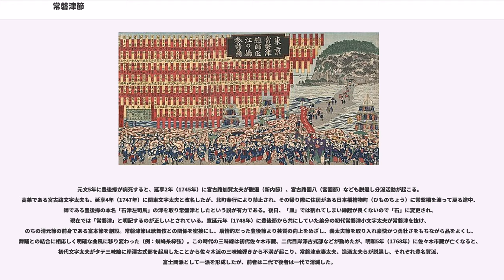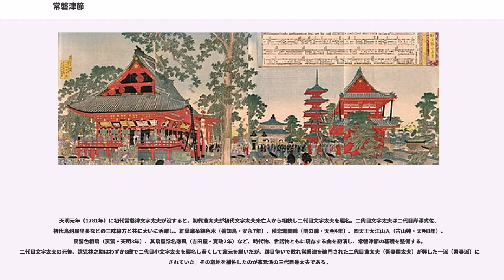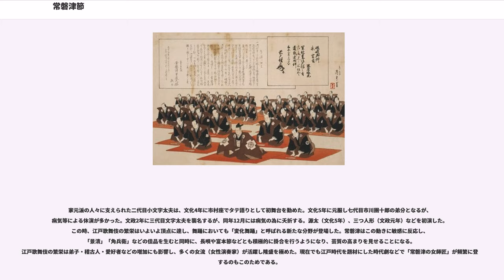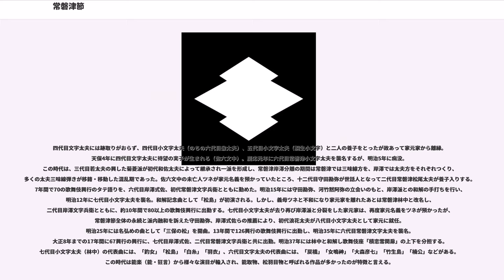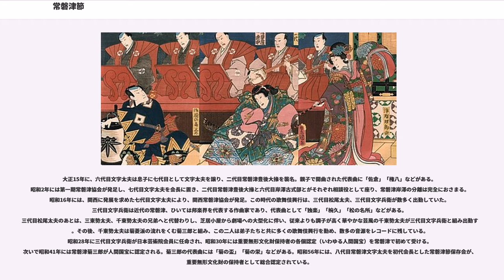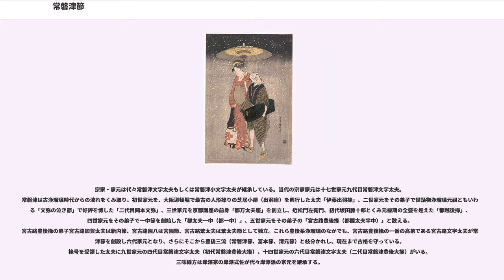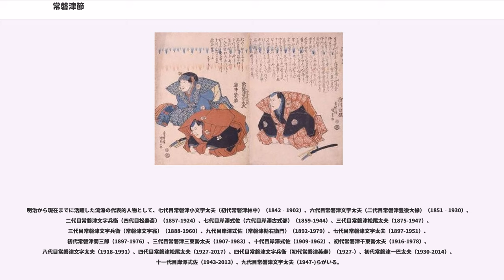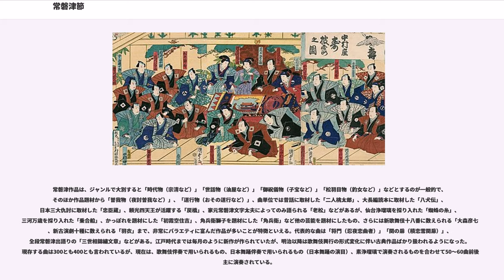常磐津節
常磐津節（ときわづぶし）は、三味線音楽の一種。浄瑠璃を語る太夫と、三味線弾きで構成される。流派として常磐津と呼称される場合と、伝統芸能の１ジャンルとして常磐津（常磐津節）と呼称される場合があるが、一般的には同義として用いられている。また、芸能としての常磐津節は重要無形文化財に指定されている。

初代常磐津文字太夫（1709年-1781年）が、延享4年 (1747年) に、師匠であり養父の宮古路豊後掾と共に語った豊後節より創設した語り物の浄瑠璃の一つで、全盛期を迎えていた江戸歌舞伎とともに発展した。語りと歌との均衡が取れ、整然とまとめられた「オトシ」と呼ばれる独自の旋律技法を持ち、この特徴から常磐津節は劇付随音楽として歌舞伎など舞踊劇になくてはならない音曲といわれている。また、その劇性の高さから江戸時代の歌舞伎芝居では、一番目狂言（時代物）のクライマックスである大詰め（忍夜恋曲者・将門）、二番目狂言（世話物）のクライマックスである大切り（積恋雪関扉・関の扉）の所作浄瑠璃（切狂言・切浄瑠璃）を演奏することが多かった。

三味線方は、中棹の紅木三味線と象牙の撥（ばち）を用い、太夫の語りに合わせた絶妙な間合いで相方をつとめる。創流当初は佐々木市蔵などの佐々木姓、鳥羽屋里長などの鳥羽姓が見受けられるが、江戸時代を通して明治期に至るまで岸澤式佐を家元とする岸澤派が主流となる（現在は常磐津姓の三味線弾きが多数を占める）。また、歌舞伎出語りの時には、柿色の肩衣（かたぎぬ）、太夫は蛸足（たこあし）と呼ばれる独自の見台を用いるのが特色である。

太夫3人・三味線2人（二挺三枚）が江戸時代の床（常磐津出語りの出演メンバー）であったが、現在は劇場の大型化に伴い、太夫4人・三味線3人の床（三挺四枚）となっており、基本的に舞台下手（しもて）に位置することが多い。舞台下手は、妖怪・亡霊・動物の精・妖術使いなどキワモノの役どころが登場する「スッポン」、歌舞伎役者が演技の大きな見せ場に出たり引っ込んだりする「花道」、それに花道を通る際に一度立ち止まり、何らかの仕草や見得の所作をする「七三（しちさん）」に近く、客席から見ると演奏方では最も目に留まる場所になっている。

現在では歌舞伎伴奏のほか、日本舞踊の伴奏、素浄瑠璃（舞踊を伴わない太夫と三味線のみでの演奏）の演奏会などで頻繁に演奏されている。また、素浄瑠璃作品には、歌舞伎役者のセリフ（科白、常磐津では台詞）を豊富に含んでいるものが多く、あまたある三味線音楽の中でもセリフの充実さが群を抜いているため、歌舞伎役者や日本舞踊家が口跡（こうせき）向上として常磐津を嗜むことが多い。この特色上、常磐津は江戸時代から現代にいたるまで、実演鑑賞のみならず習い事としても人気が高い。

流派の定紋は角木瓜（かくもっこう）、替紋は松皮菱（まつかわびし）である。

京都の生まれで初代都一中に学んだ都国太夫半中は、享保8年（1723年）に師が没すると都路国太夫と改名して独立。劇的というよりは情緒的な芸風であったという。享保15年には、さらに宮古路豊後と改名し豊後節を創始。享保17年からは高弟である宮古路文字太夫を伴い名古屋に進出する。享保19年正月、名古屋で実際にあった心中事件を題材とした出世作「睦月連理椿」で大好評を得る。同年、高弟文字太夫を名古屋に残してさらに江戸に進出する。播磨座で「おさん伊八道行」を演じ好評を受け、掾号を受領して宮古路豊後掾橘盛村となり、大劇場である江戸中村座に進出する。当時は豊後掾の髪形や長羽織を真似る「文金風」が一世風靡したが、享保7年から男女相対死（＝心中）が法令で禁じられており、煽情的とされ心中と結び付けられた豊後節は弾圧を受けてしまう。元文元年（1736年）には、文字太夫出演の市村座「小夜中浅間嶽」に対し江戸北町奉行が興行中止を命令。元文3年に江戸での舞台を文字太夫ほか弟子にまかせ、豊後掾は西に戻り京阪の劇場で活躍する。元文4年には、浄瑠璃太夫の名を出すこと、稽古場の看板をあげること、文金風を真似ること、などが禁止され、特に豊後節の浄瑠璃語りが非常に厳しい弾圧を受ける。

元文5年に豊後掾が病死すると、延享2年（1745年）に宮古路加賀太夫が脱退（新内節）、宮古路園八（宮園節）なども脱退し分派活動が起こる。高弟である宮古路文字太夫も、延享4年（1747年）に関東文字太夫と改名したが、北町奉行により禁止され、その帰り際に住居がある日本橋檜物町（ひものちょう）に常盤橋を渡って戻る途中、師であ...